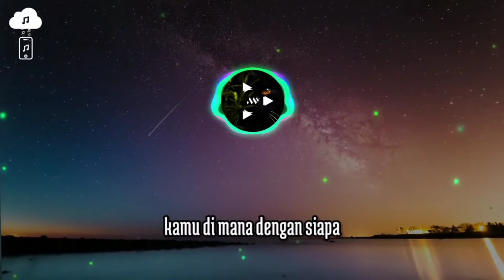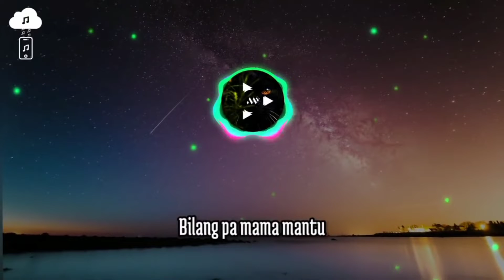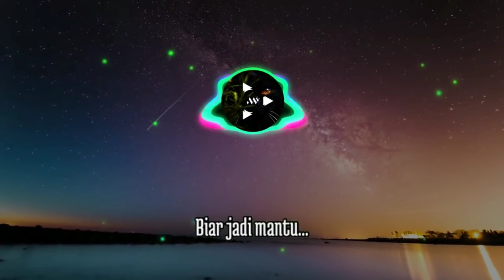I ❤️ Mama Mantu ~ Lyrics